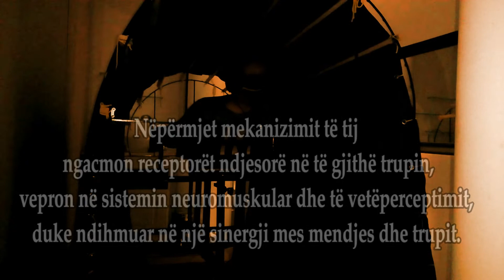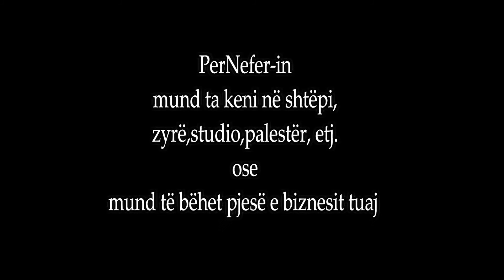PERNEFER 1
DJEPI RIGJENERUES PËR TË GJITHA MOSHAT

PerNeFer është një sistem 100% natyral për rritjen e mirëqënies.
PerNefer ndihmon në relaksim të thellë dhe rinim.
Vepron drejtperdrejt në trup, mëndje dhe shpirt

Aty janë kombinuar efektet lëkundëse të djepit, mbrojtja diamagnetike nga elektrosmogu dhe stimulimi shqisor terapeutik.

Nëpërmjet mekanizimit të tij ngacmon receptorët ndjesorë në të gjithë trupin, vepron në sistemin neuromuskular dhe të vetëperceptimit, duke ndihmuar në një sinergji mes mendjes dhe trupit.